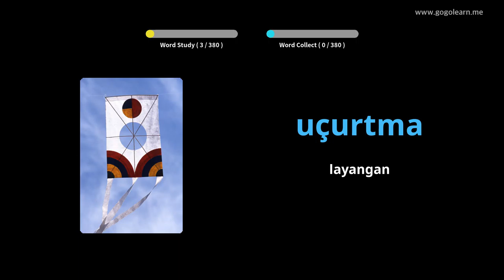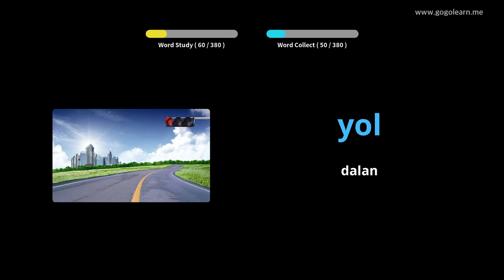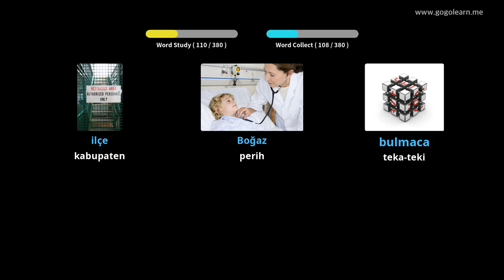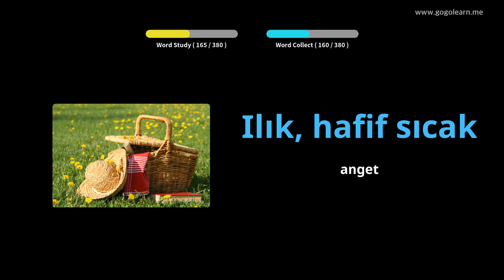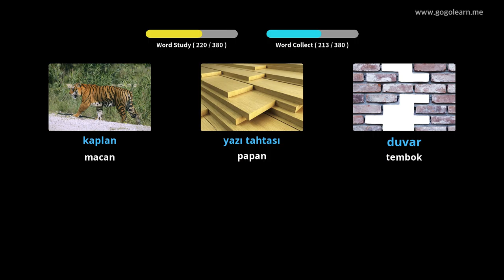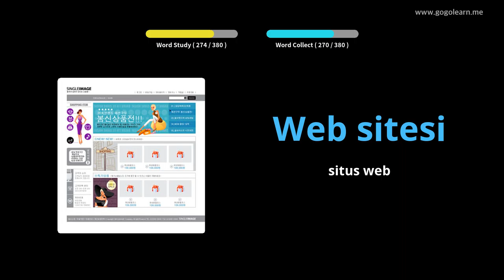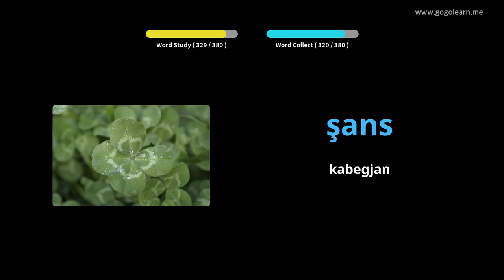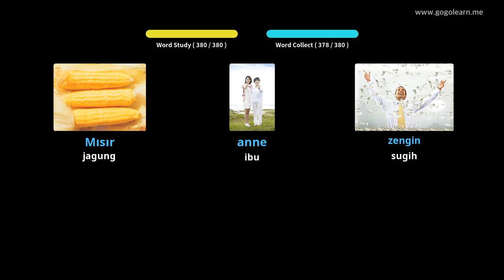Sekolah Menengah Vokasional Turki 1 | Golearn